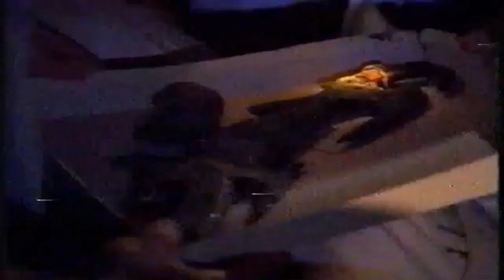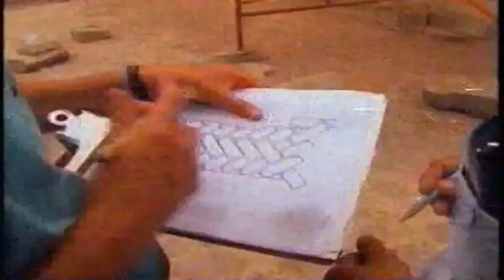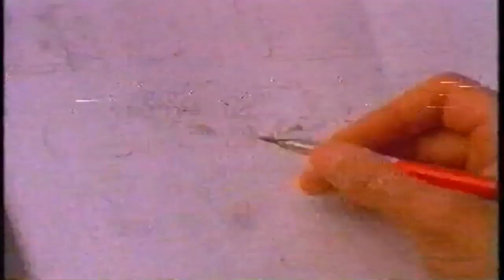Il regno dei Maya Piramidi Copan Declino doc ita documentario National Geographic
libro consigliato :) La civiltà maya